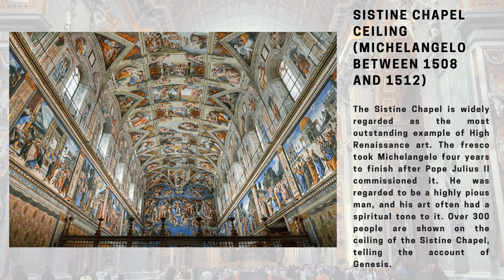Sistine Chapel Ceiling (Michelangelo,1508 and 1512) | QUICK FACT | Top Famous Painting in the World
Source: Josh Woodward (Music – Sugar on my tounge), By W. Hochauer - fotografiert durch W. Hochauer, CC BY-SA 2.0 de, By Michelangelo - Own work Antoine Taveneaux Taken on 14 June 2014, CC BY-SA 3.0,